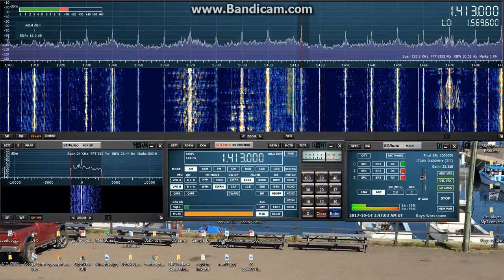Vesti FM Relay Moldova 1413khz 14/10/2017 00:41 UTC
Received the tip off last night from the Great MW dxer in Newfoundland Allen Willie who after listening to this clip confirmed it was Moldova.Many thanks Allen.

First time hearing this MW station from Moldova here in Eastern Passage Nova Scotia on the SDRPLAY RSP1 and Wellbrook ALA1530LN.